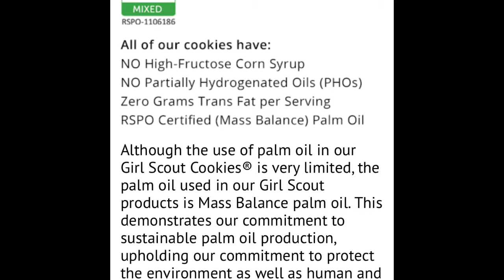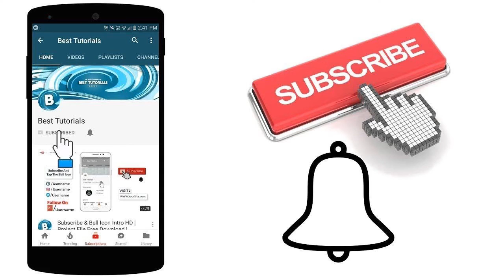Ellen recognizes kindness, Caronavirus, Sharon Osbourne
Maria’s Sunday paper